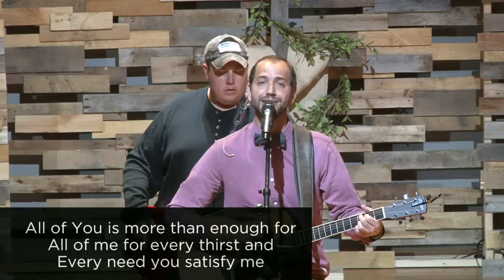Now That's Something: Worth Talking About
Associate Pastor J. Murdock
Boulder Adventist Church